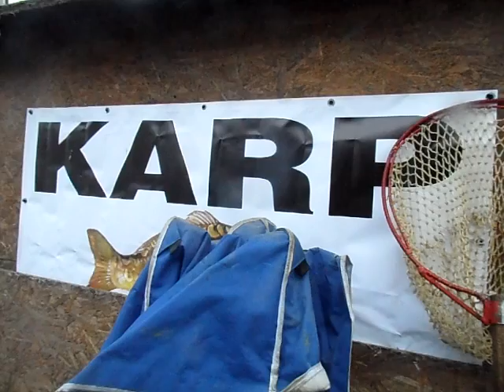SAM 0061 POLSKA Wroclaw Sprzedzaz zywych karpii na ulicy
Tak Polacy zaopatruja sie w swiatecznego karpia!Prosto z umlicy zywe karpie!